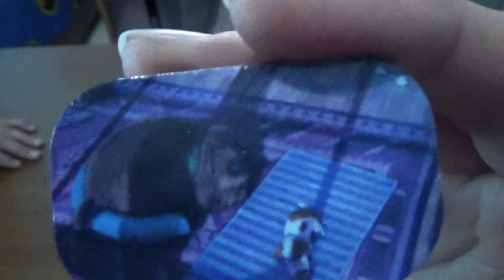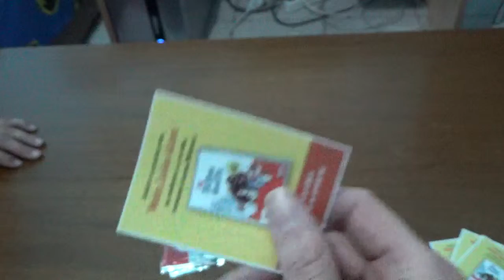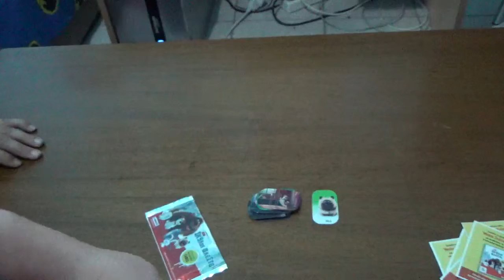μπάτε σκύλοι αλέστε φακελάκια μέρος 8